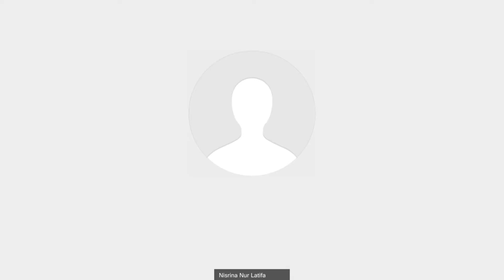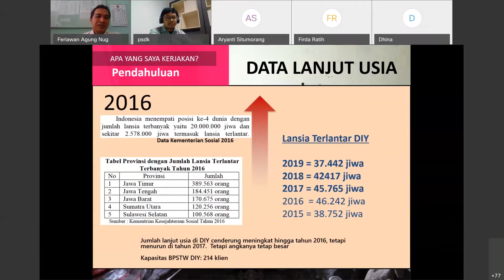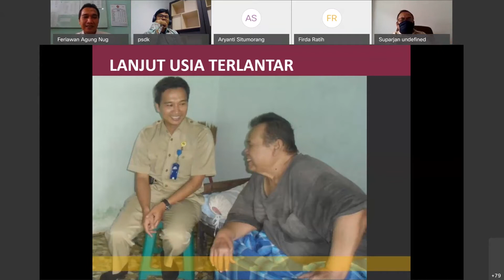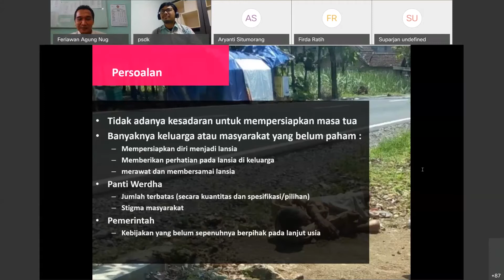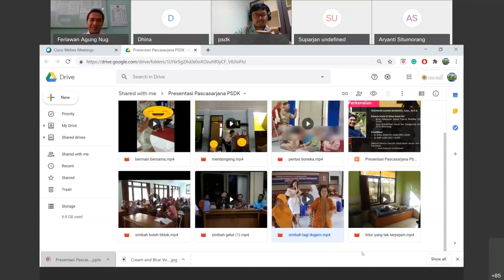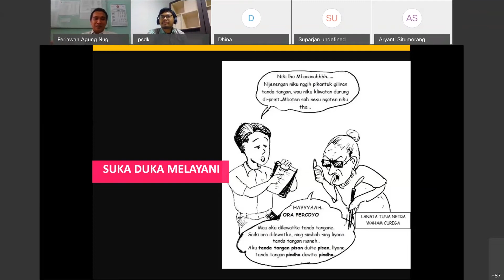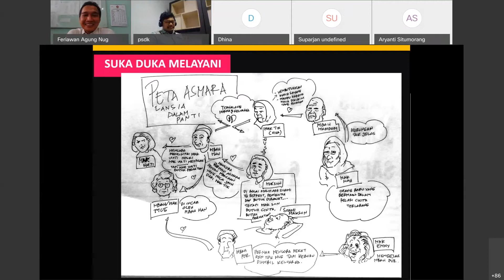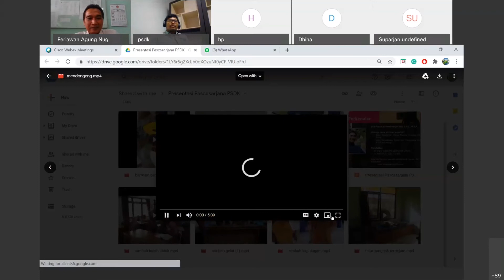Social Development Talks 2020 #9 "Refleksi Layanan Anak dan Lansia"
Webinar Social Development Talks (SODET) seri kesembilan dengan tema "Refleksi Layanan Anak dan Lansia" dilaksanakan pada (07/10/2020) pada pukul 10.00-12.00 melalui Webex. Diskusi daring yang menghadirkan pembicara Feriawan Agung Nugroho, S.Sos., M.P.A selaku Pekerja Sosial Fungsional Balai PSTW Yogyakarta yang dimoderatori oleh Tauchid Komara Yudha, M.D.P selaku Alumni Korean Development Institute dan dihadiri oleh 95 peserta pada aplikasi webex. Diskusi ini membahas mengenai permasalahan lansia dan anak terlantar.
Pada tahun 2016, Indonesia menempati posisi ke-4 dunia dengan jumlah lansia terbanyak yaitu 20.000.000 jiwa dan sekitar 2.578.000 jiwa termasuk lansia terlantar. Provinsi yang memiliki jumlah lansia terlantar terbanyak ialah Jawa Timur dengan jumlah 389.563 orang. Lanjut usia terlantar ialah seseorang yang berusia 60 (enam puluh) tahun atau lebih, karena faktor-faktor tertentu tidak dapat memenuhi kebutuhan dasarnya. Yang menjadi permasalahan di Indonesia ialah tidak adanya kesadaran untuk mempersiapkan masa tua; banyaknya keluarga atau masyarakat yang belum paham dalam mempersiapkan diri menjadi lansia ,memberikan perhatian pada lansia di keluarga,merawat dan membersamai lansia; panti Werdha memiliki jumlah terbatas (secara kuantitas dan spesifikasi/pilihan) dan stigma masyarakat yang menganggap negatif; kebijakan pemerintah yang belum sepenuhnya berpihak pada lanjut usia. Sedangkan anak terlantar adalah anak yang karena suatu sebab orang tuanya melalaikan dan atau tidak mampu melaksanakan kewajibannya sehingga kebutuhan anak baik jasmani, rohani maupun sosialnya tidak terpenuhi. Untuk mengatasi permasalahan lansia dan anak terlantar perlu adanya sinergi antara pemerintah, swasta, dan elemen masyarakat melalui kebijakan-kebijakan yang sesuai dengan potensi yang ada.